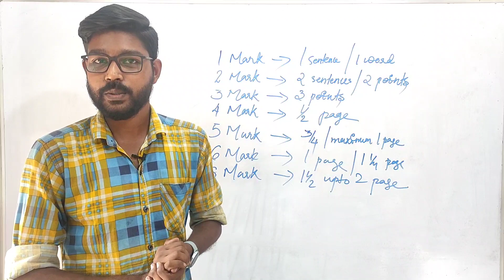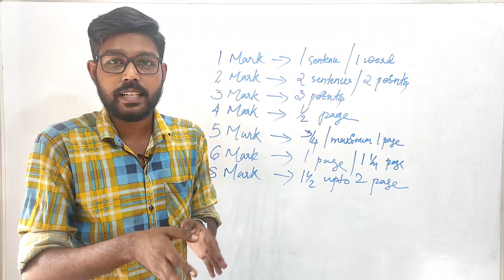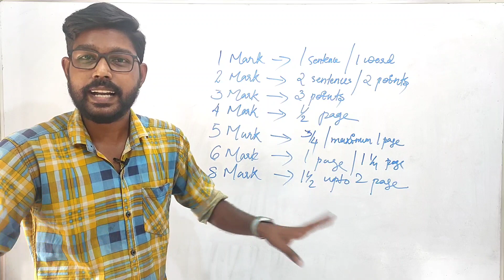Plus Two English |Tips And Tricks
How many pages u have to write for the  given marks❤❤❤